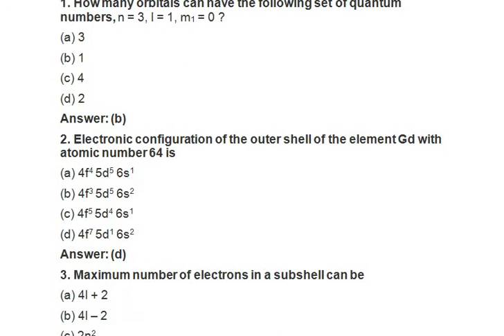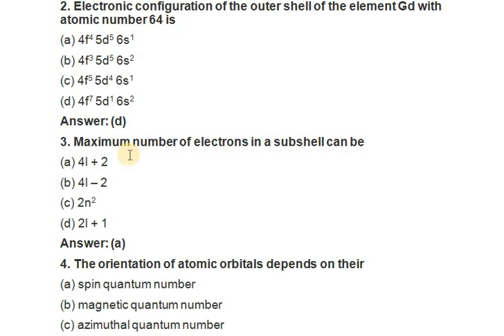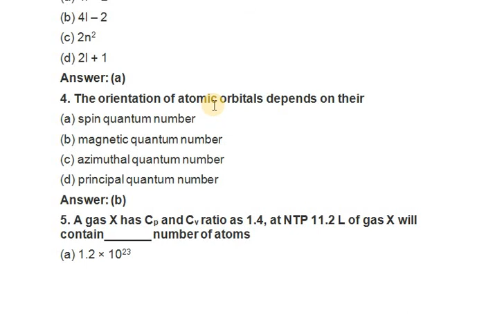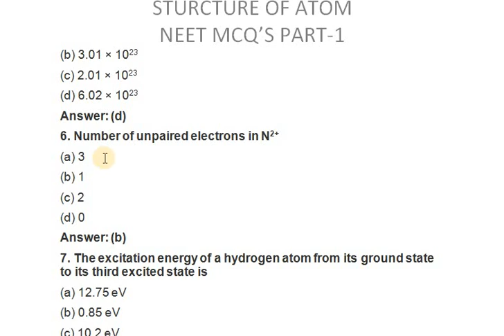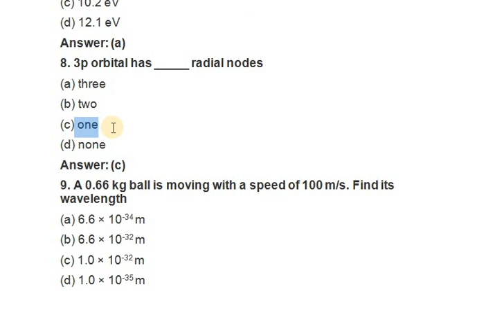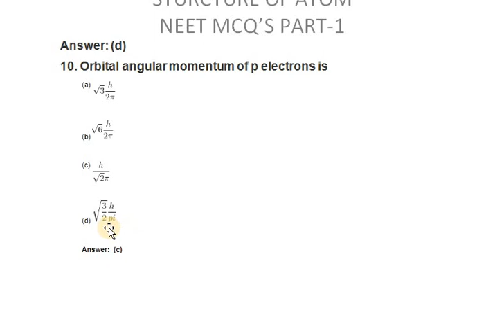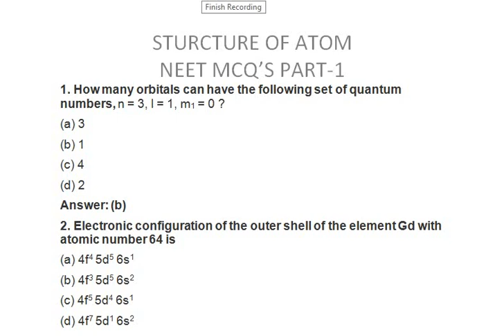che class 11 structure of atom neet mcq's in tamil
THIS VIDEO BELONGS TO CLASS 11 CHEMISTRY